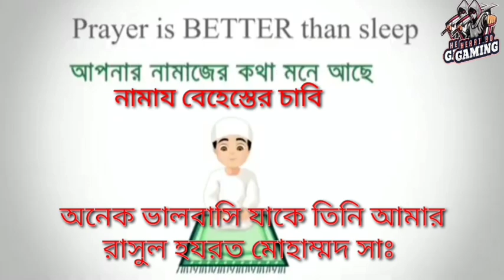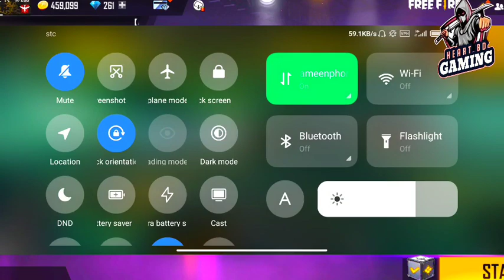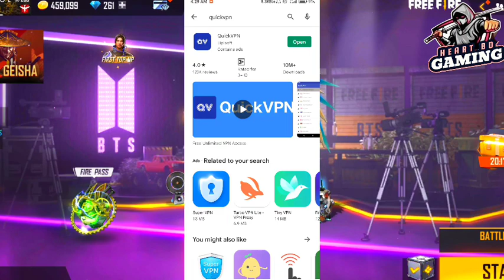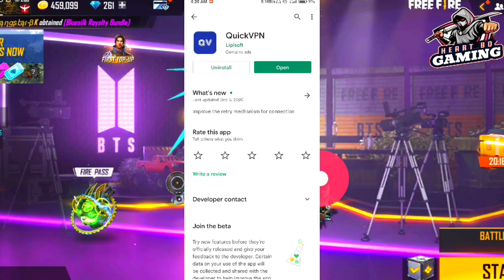সকল সিমের জন্য সেরা VPN কোনটি? | BEST VPN FOR FREE FIRE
সকল সিমের জন্য সেরা VPN কোনটি? | 2022 সালের জন্য সেরা VPN কোনটি | আপডেটের পর সেরা VPN কোনটি | সব VPN এর বাপ | BEST VPN FOR FREE FIRE | FREE FIRE VPN DISCONNECT PROBLEM | FREE FIRE BEST VPN | FREE FIRE BAN

FREE FIRE BEST VPN | 1.1.1.1 VPN FREE FIRE | FREE FIRE DOWNLOAD FAILED RETRY | FREE FIRE BAN NEWS

Free Fire Unban In Bangladesh | How To Play Free Fire Without VPN In Bangladesh | Free Fire Ping Problem solution | Free Fire Ban

Free Fire VPN Disconnect Problem | সমাধান | Network Connection Error | Free Fire Ban News | ff ban bd

➡️In Game Name: KBD YOUTUBER
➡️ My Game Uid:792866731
➡️ My Guild Id:66029244

free fire
free fire ban news somoy tv
free fire ban somoy tv news
free fire
garena free fire
free fire ban news bd
ff band in bd
ff ki band hobe
poor connection
ff error
ff ban
1.1.1.1 vpn free fire
1.1.1.1 vpn free fire not working
1.1.1.1 vpn frew fire problem
1.1.1.1 vpn faster and safer
ff problem
ff game problem
ff error
ff vpn
ff vpn problem
free fire best vpn
game theke keno ber kore dey
ff game problem
top 3 best free fire vpn
vpn problem in bd
ff bd vpn
ff vpn stop problem
vpn nije nije off hoye jay keno
vpn user id ban in bd
heart bd gaming new video
game keno khelte parchina
free fire
free fire vpn connection error problem solve
trending video
free fire vpn
vpn
how to play free fire with vpn in bangladesh
how change server in free fire
play free fire without vpn
free fire vpn disconnect problem solve
vpn auto disconnect problem free fire
ff vpn problem solve
free fire vpn bangladesh
free fire vpn low ping
when unban ff
ff unban
free fire unban in bangladesh
unban ff
ff unban bd
ff unban confirm date
free fire unban confirm date in angladesh
bd unban ff
squad duo custom not start
ফ্রি ফায়ার খেলতে পারছিনা
ম্যাচ থেকে বের করে দেয় কেন
vpn disconnect
super vpn
sky vpn
free fire game problem